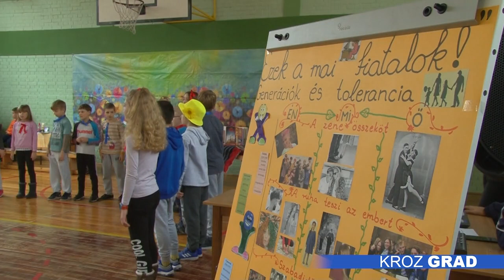Dan tolerancije u OŠ „Jovan Mikić“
Kako bi podstakli toleranciju kod dece, u OŠ „Jovan Mikić“ i ove godine obeležili  su Međunarodni dan tolerancije.

Priredbu povodom Dana tolerancije vodila je učenica osmog razreda, Nevena Đuran. Za sebe i svoje drugare  kaže da su tolerantni, a toleranciju definiše kao prihvatanje tuđih osobina i međusobno poštovanje.

I učenik sedmog razreda, Armin Dobo, kaže da je tolerancija kada ne diraš onog koje različit od tebe, već ga takvog prihvataš.

U OŠ „Jovan Mikić“ razvijanjem tolerancije se, kaže direktorka, bave svakog dana, a jednom godišnje posvete ceo dan. Ove godine tema je međugeneracijska tolerancija, dok je ona međunacionalna i međuvršnjačka uvek aktuelna.

Ujedinjene nacije su 1995. godine ustanovile Međunarodni dan tolerancije, koji treba da nas podseća na poštovanje i uvažavanje drugačijih od nas.